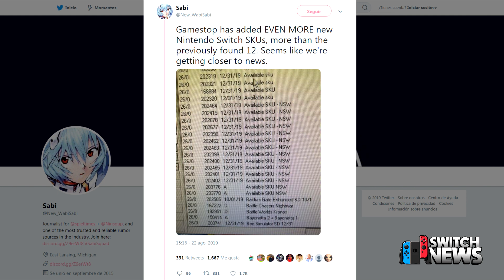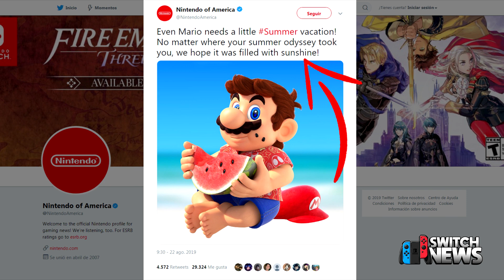GameStop FILTRA 14 JUEGOS NUEVOS para Switch ¿DIRECT cerca? | Switch News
Hoy en este capítulo de Switch News hablamos del nuevo rumor que circula en Internet, se dice que Super Mario Sunshine podría llegara a Switch debido a que Nintendo ha enviado mensajes ocultos insinuando el juego, además GAMESTOP acaba de filtrar una lista con 14 nuevos juegos para Switch... Todo parece cuadrar.